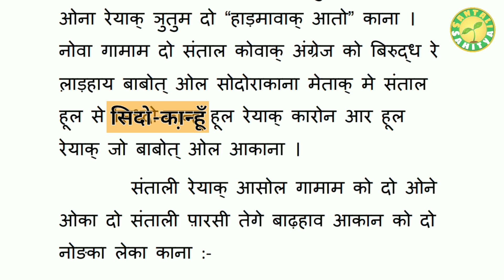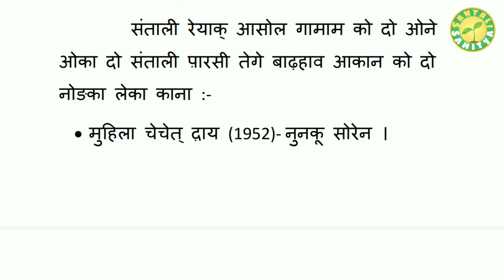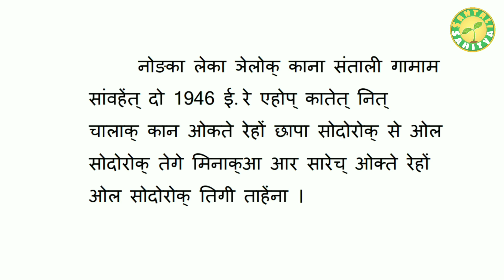गामाम रेयाक् नागाम | Gamam reak' nagam | Santali Sahitya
Johar !

                  Nowa video re santali parsi sawhet' reak' gamam reak'  nagam babot sapraw sodor akana.
                                                     Ayma sarhaw.

                  Santali Sahitya Presents.